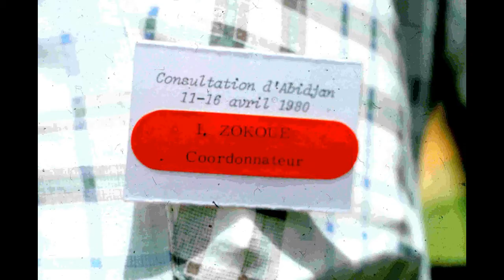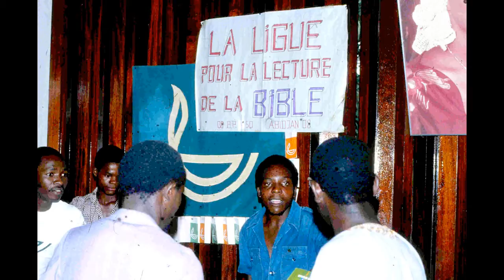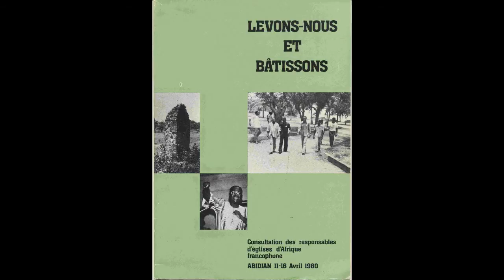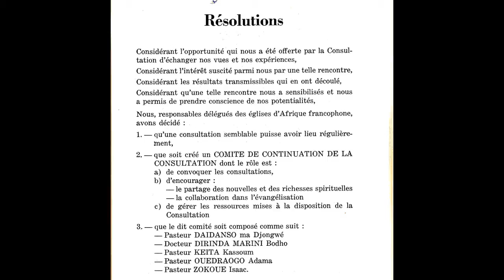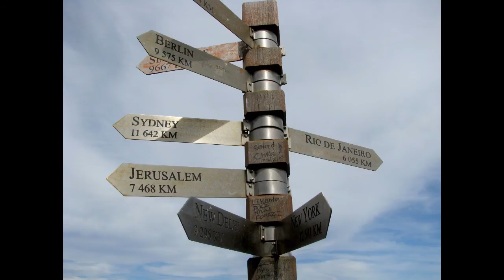Levons nous et bâtissons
"Quoique morts, ils parlent encore..." Hébreux 11.4

Reportage sur la consultation d'Abidjan 1980 avec les voix des pasteurs René Daidanso, Makanzu Mavumilusa, Kassoum Keita, Ebel Njéraréou, Isaak Zokoué.